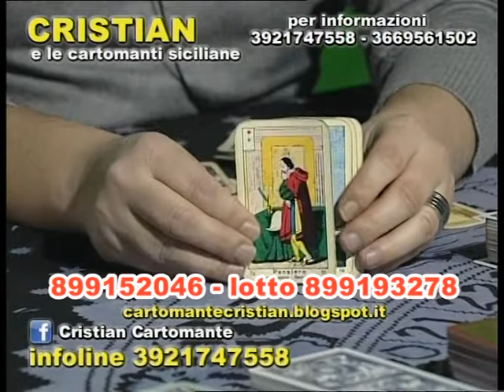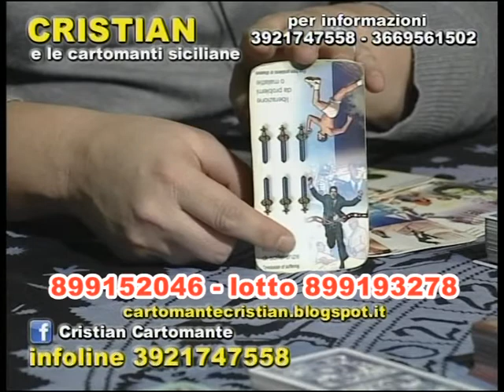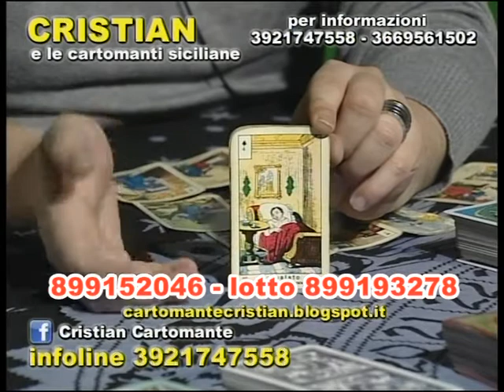Diretta di cartomanzia Cristian 21 dicembre 2015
per consulenze chiama adesso 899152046 a soli 77 centesimi al minuto piu iva